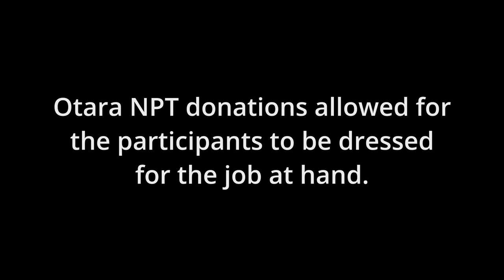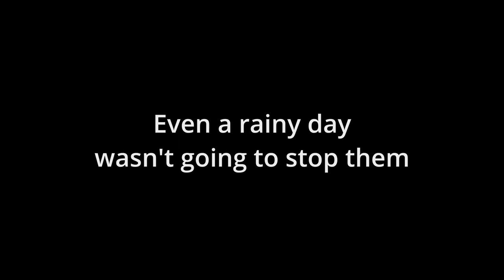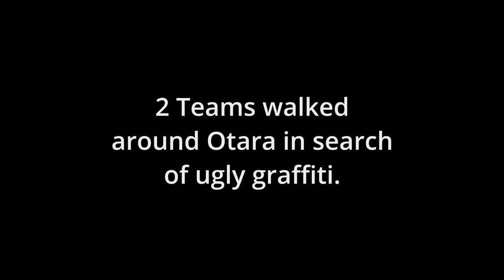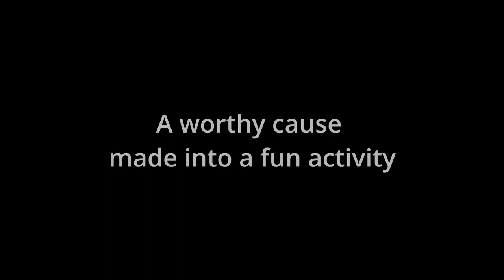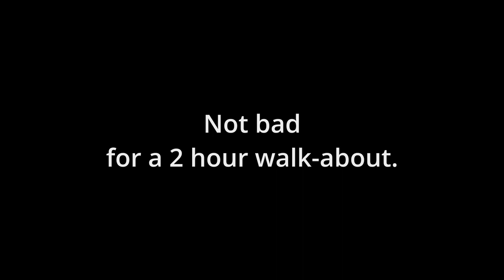Day out with @Otara Neighbourhood Policing Team at GeekCamp274 !